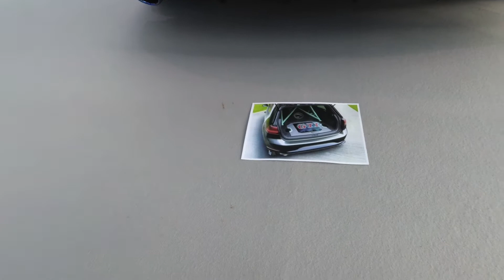L'Alpine SPORTS X, le plus beau concept-car ? Festival Automobile International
Aujourd'hui, je suis allé au Festival Automobile International à la découvert des plus beaux concepts-cars !

➜ A   P R O P O S   D E   WIDZII :

Je m’appelle Jérémy, j'ai 24 ans et je suis passionné d'automobile depuis gamin !
Je suis le propriétaire d'une petite sportive, une Peugeot 206 RC de 2003 et souhaite partager avec vous mes aventures.
Vous trouverez sur cette chaîne des vidéos de mécanique mais aussi des présentations de caisse !

Si tu me croise, fait moi un appel de phare ! :D

Alpine Sports X !